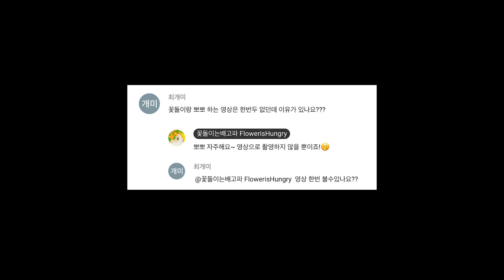🐰 토끼 키우기 🐰 토끼가 질릴 때까지 뽀뽀를 해보자! 토끼도 골골송을 부른다? 토끼의 퍼링(Purring)에 대해서!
+ 본 콘텐츠는 어떠한 상업적 지원도 받지 않은 ✨순수한 콘텐츠✨입니다.

안녕하세요, 반갑습니다. 꽃돌이네 큰 토끼입니다.
오늘의 영상은 [토끼가 질릴 때까지 뽀뽀를 해보자! 토끼도 골골송을 부른다? 토끼의 퍼링(Purring)에 대해서!]입니다.

토끼에 대해 조금 더 자세히 알고 싶은 큰 토끼들은 주목~🐰💕
토끼에 대해 열심히 공부해서 토끼박사가 되어볼까요~?

참고자료 : 책공장 더불어 출판 사지 말고 입양하자 시리즈 2탄 [토끼] 책

+ 참고자료 : Do Rabbits Understand Kisses? Written by Lou Carter

+ 참고자료 : Why is My Rabbit Clicking Its Teeth? (Purring or Chattering) Written by Lou Carter

+ 꽃돌이는배고파 공식 인스타그램 계정 : @flower_with_lucy
+ 사육 환경에 대한 적절한 피드백이 아닌 비난과 비방의 댓글 혹은 보는 이에게 불쾌감을 주는 댓글은 주관적 판단에 의하여 무통보 삭제 및 차단합니다.

Hello, I am the owner of Flower(rabbit/bunny).
Today's video is about [Let's KISS the Rabbit! About Rabbit Purring or Teeth Chattering!]
For the cute Flower, Press the subscription button! Likes! Share!
Be Flower’s best BIG FAN!
I love you my friends!! Thanks a lot!! XD

こんにちは。花ちゃん(ウサギ)の 主人で ございます。
今日の 映像は [ウサギに キスを してみましょう。 ウサギの 鳴き声や 歯の ガチャガチャについて!]です。
愛しい 花ちゃんに 購読と 応援 よろしく お願いします。
いつも いつも ありがとうございます。(⁎⁍̴̛͂▿⁍̴̛͂⁎)